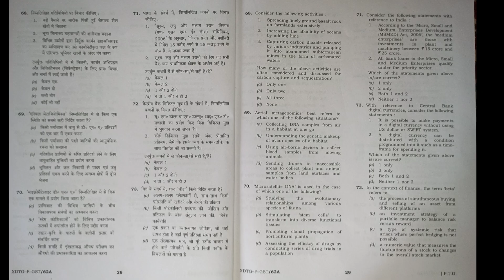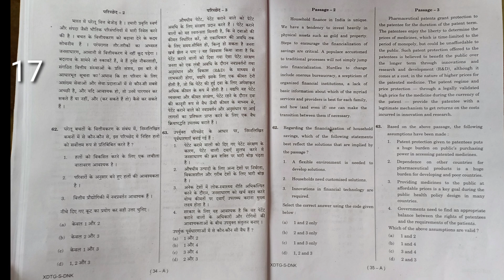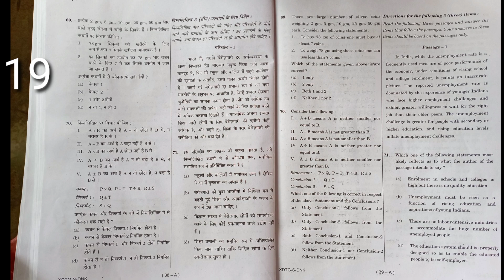UPSC question paper 2023 General Studies paper 1 and paper 2/ prelim question paper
UPSC question paper 2023 General Studies paper 1 and paper 2